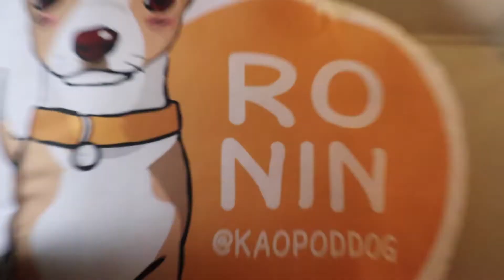Q&A ep 1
ปปอยากให้ทำอะไรในคลิปต่อไปสามารถบอกได้ใน comment